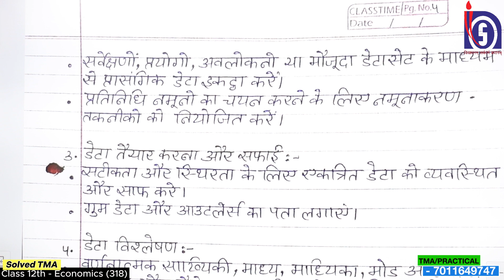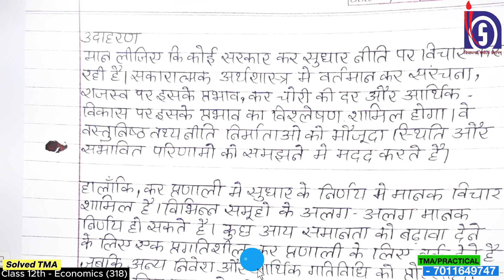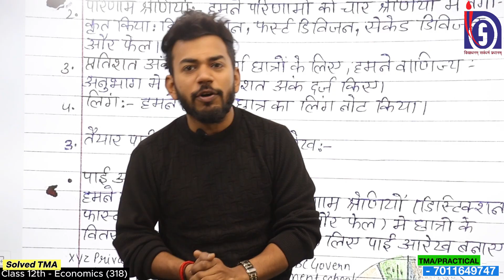NIOS Class 12th Economics (318) Solved TMA || NIOS Solved TMA 2024 || Public Exam 2024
Solved TMA
Class -10th